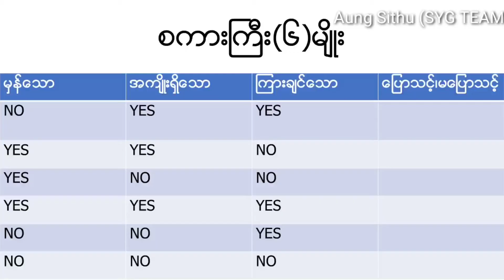စကားကြီး (၆)မျိုး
Type of Ward (6)